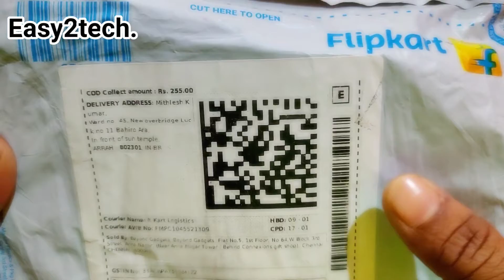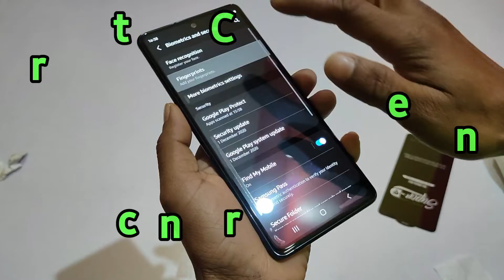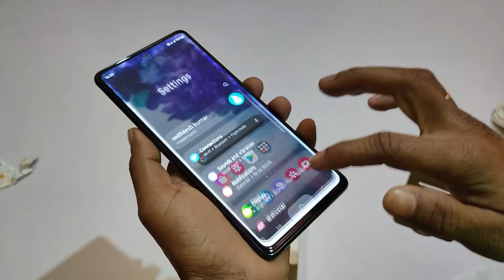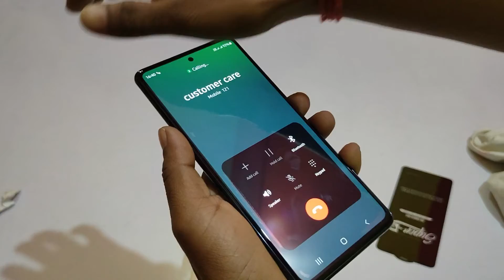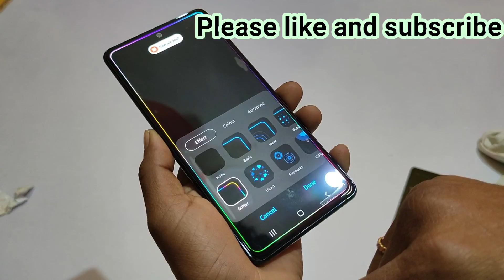Samsung Galaxy S20 FE tempered Glass | 11D glass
Hii friends
Samsung Galaxy S20 FE  Tempered glass buy online please click link

Samsung galaxy S20 FE glass,
samsung galaxy S20 FE 5d glass
victus glass for samsung
samsung mobile ke liye fit glass
all samaung s series glass
buy oneline glass for samaung mobile

price -255
order - flipkart

please support

Thank u
love u friendssss